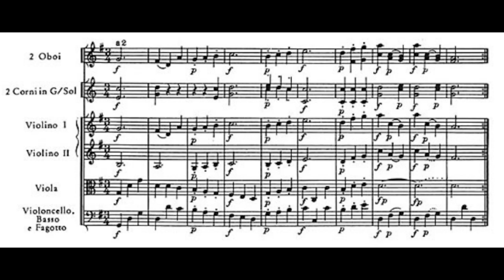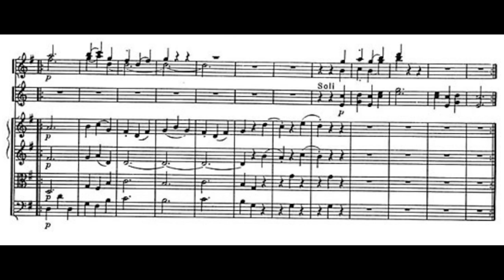Haydn: Symphony No. 47 in G major - III. Minuet al roverso - Il Giardino Armonico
Symphony No. 47 in G major
III. Minuet al roverso - Trio al roverso

This minuet is a tour de force. Both the main part of the Menuet and the Trio are first played from beginning to end (as all kind of music) but  then they are played backwards. So Haydn had to compose this Menuet in a way that it should be musically intelligible also when played from the end backwards.

The Italian word "roverso" (which would be rovescio in modern Italian) refers to this.

Giovanni Antonini